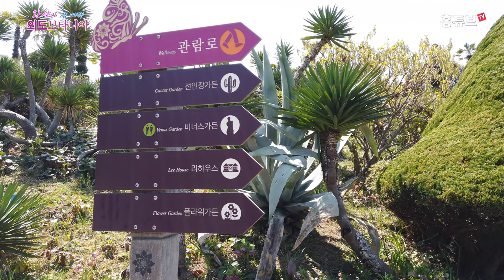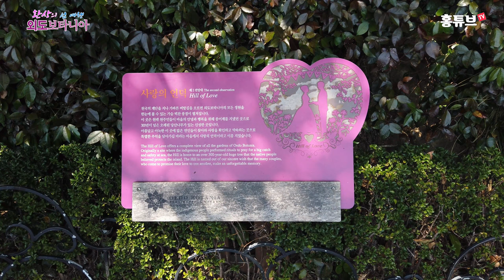함께 떠나 보실래요? 환상의 섬 외도 보타니아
경남 거제시 일운면 와현리
우리나라 국민의 절반 가까이가 다녀갔다는 외도,
봄 바람 맞으며 잠시 다녀왔습니다.

장승포항에서 출발하는 외도행 유람선은
1시간 정도 해금강 선상관광을 한 후
외도에 상륙하여 2시간 동안 돌아볼 수 있습니다.

다들 다녀오셨겠지만
저와 함께 외도 여행 한번 해 보실래요?

4K, 고화질